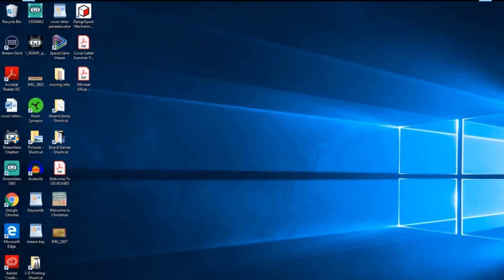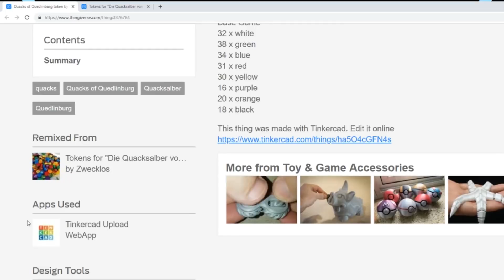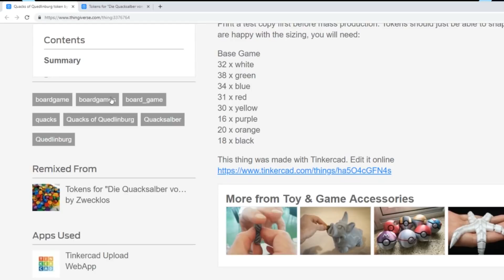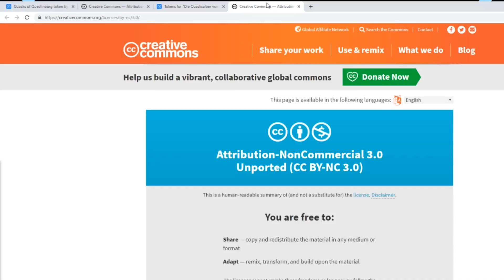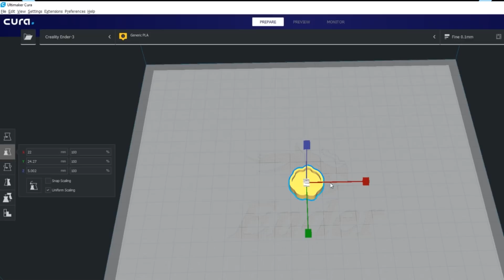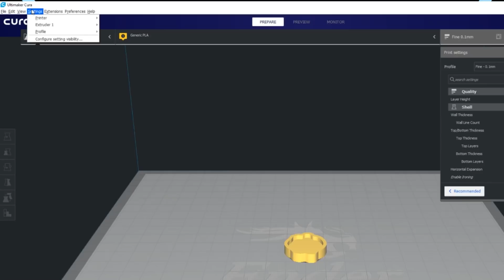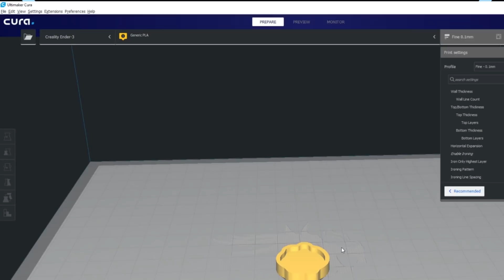3D Printed Chit's for Quacks of Quedlinburg! (3D Gaming)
This time on 3D Gaming we print out some chit holders for Quacks! Such a great game but the card board gets some wear and tear, problem solved!

What should we print next!?

And lastly make sure to check out our award nominated podcast This Game is Broken! You can find it anywhere you get podcasts!